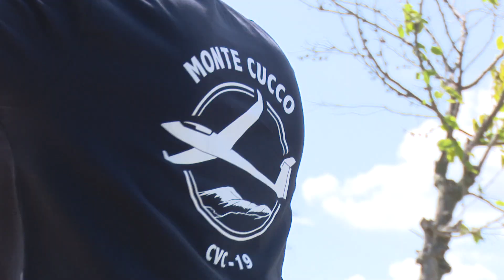SWIFT S1 BUCKMANN 10.06.2019. MAIDEN FLIGHT.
Camp de vol del RACBSA. l'equip de vol del CVC realitza el primer vol del SWIFT S1 BUCKMANN, ESCALA 1:2,2. ENVERGADURA DE 5,80MTRS, LLARGADA FUSELATGE DE 3,24MTRS, Y PES 18,4KGS. PILOT: JOSEP CLOSAS, PILOT RMOLCADOR: ALBERT AGUASCA. EQUIP SUPORT I IMATGE: RAMON ESCARDÓ, NARCÍS TEIXIDOR. JOSEP BUIXERES.